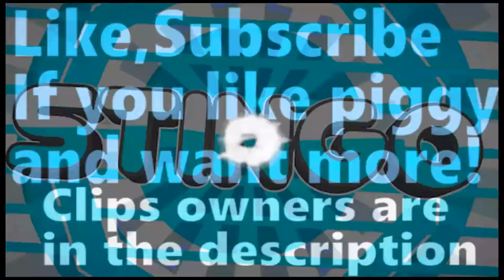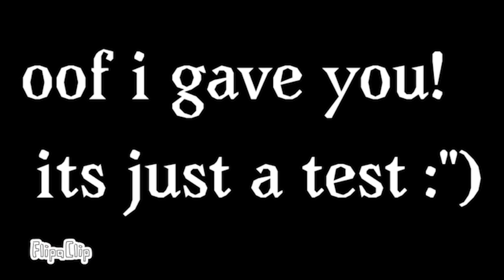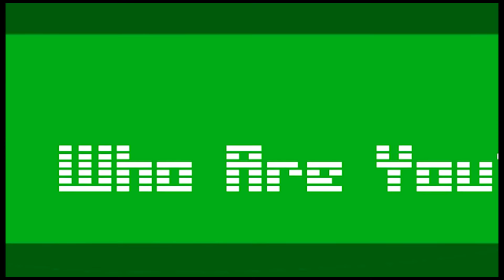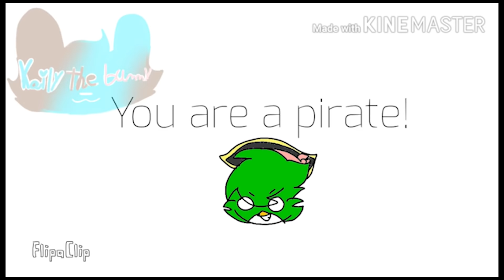Top 50 Budgey x Ghosty Funny Piggy Meme Roblox Animation (Pirate) !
PLEASE Support the animators:  links are at the end of the description.